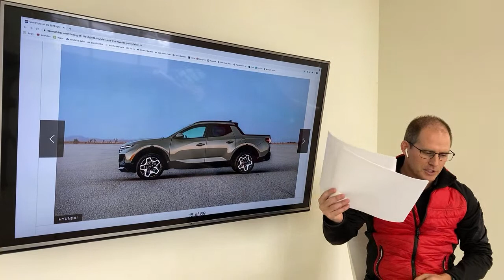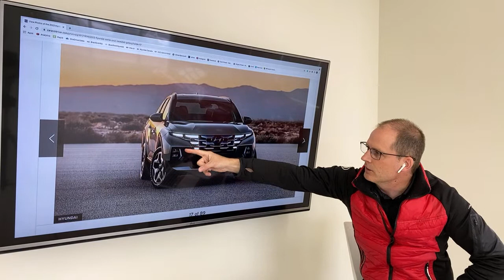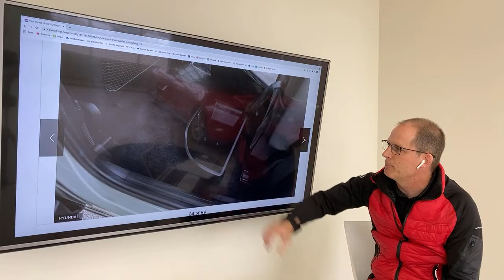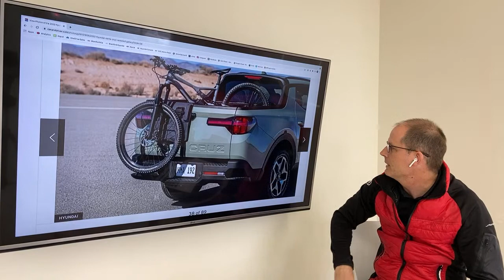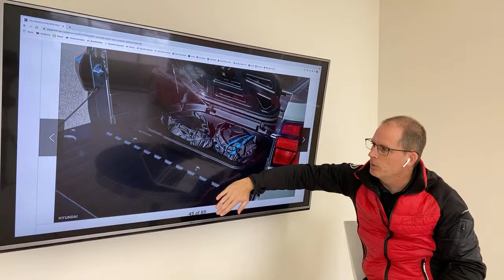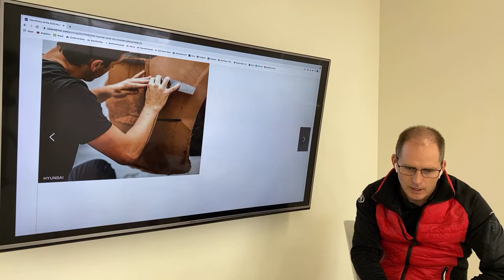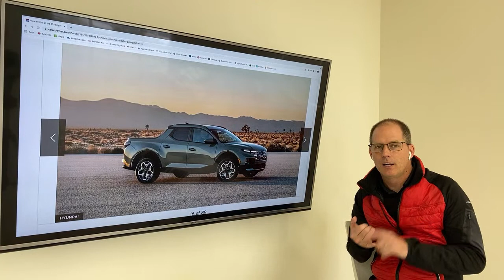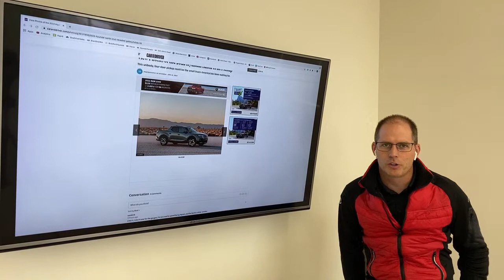LIVE: Hyundai Santa Cruz! Everything that we know right now! Let's discuss!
The 2022 Hyundai Santa Cruz has finally been announced, and Peter is a fan! Hyundai correctly states that this isn't a truck, but it isn't an SUV either. It won't be for everyone, but it definitely deserves some attention! In this video, Peter will introduce you to a few things you probably haven't heard about the Hyundai Santa Cruz, and you can ask your questions so that Peter can find out what you want to know before it comes out!